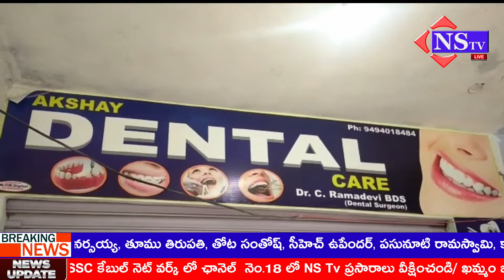Nstv#కల్వకుర్తిప్రైవేట్ హాస్పటల్స్,లైసెన్సు లేని ల్యాబ్లపై తనిఖీలు||పలు ఆసుపత్రులు సీజ్